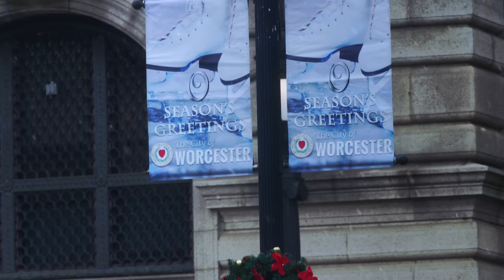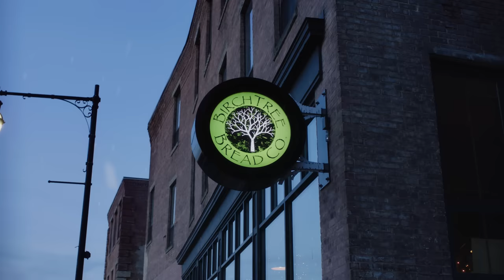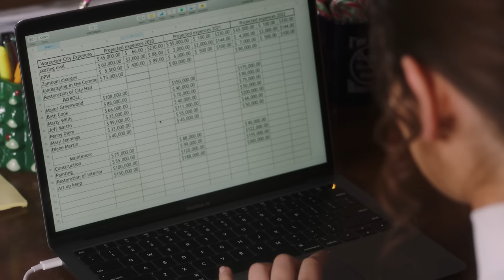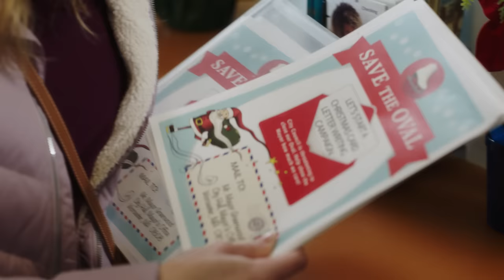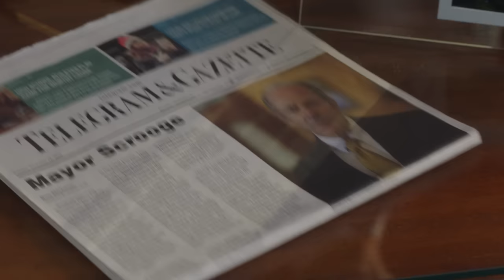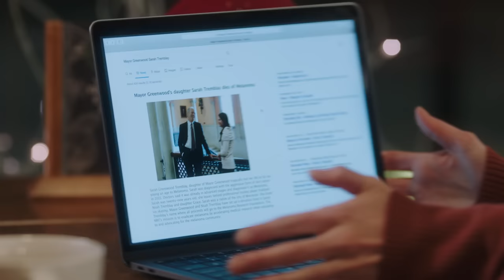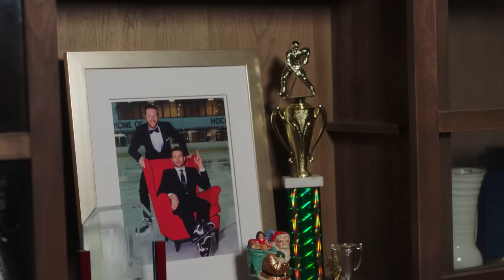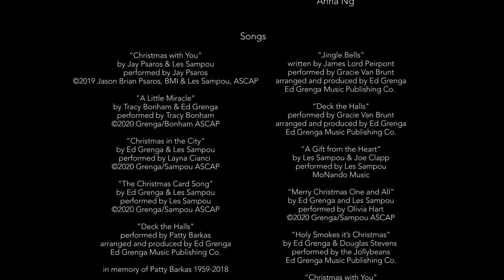👨‍👨‍👧‍👧 ОЧЕНЬ ИНТЕРЕСНАЯ ИСТОРИЯ О ПЯТИ ШКОЛЬНИЦАХ! Рождество на льду. Фильм в HD. STARMEDIA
🐶 Кортни Беннет, в прошлом подающая большие надежды фигуристка, руководит городским катком и бесплатно учит детей кататься. Накануне Рождества выясняется, что мэр планирует закрыть каток из-за проблем с финансированием, и традиционный рождественский карнавал не состоится. Кортни падает духом, ведь кажется, что спасти каток может только чудо.